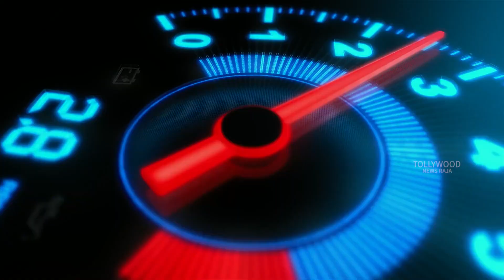Sai Dharam Tej and Thaman Special Video Song On Hyderabad | Greenko Hyderabad E Prix | Minister KTR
Watch :  Sai Dharam Tej and Thaman Special Video Song On Hyderabad | Greenko Hyderabad E Prix | Minister KTR

Hyderabad Anthem by Thaman S for the inaugural edition of 2023 Greenko Hyderabad E-Prix, the ABB FIA Formula E Championship to be held on February 11, 2023.

Special Appearance - Sai Dharam Tej
Lyric - Raghuram
Additional Rap Lyrics  - Adviteeya
Song Programmed & Arranged - Thaman S
Percussion -Thamania
Live Percussions - The Gongura Band ( HYD )
Guitar -Joel Sastry
Vocal Supervision - Sri Krishna
Voice Of Hydrabadi
FEMALE singers - Adviteeya Pratyusha, Pallapothu Rachita, Rayapru Satya Yamini
Shruthika Samudrala, Pranathi Lakshmi, Meghana Sony, Komanduri Pragnya, Nayani Snigdha Sharma
MALE Harmony - Sai Charan Saketh Komanduri, Chaitanya Bharat Raj, PVNS Rohit
Chaitu Satsangi & Naresh Mamidi
Recording & Additional Programming Engineering - Osho V
Recorded at V studios ( Chennai ) & Prasad film laboratories ( Hyderabad )
New edge ( Bombay ) and New Edge (Newyork )

Virtual Production (ICVFX): Stage Unreal Pvt Ltd.
Virtual production VFX supervisor: Srinivas Mohan
Virtual Production Producer: Manoj Paramahamsa
Digital Cinema Designer: G Balaji
Virtual Cinematographer: Raam Arun Raj
Technical Artist: Salahudeen M
Additional Unreal Engine Artists: Manigandan G